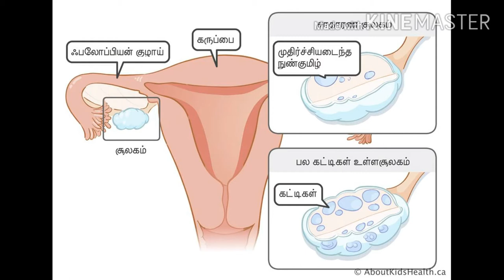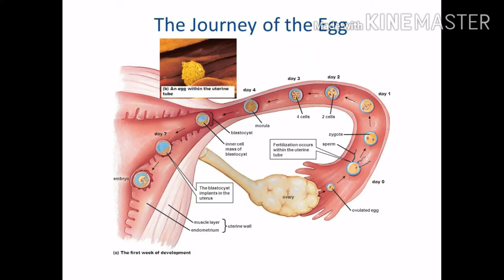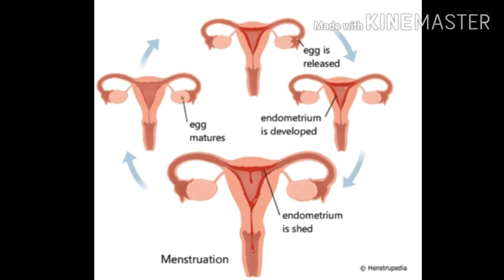நிச்சயம் 100% உண்மை கைகண்ட குரு முறை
கர்ப்ப நோய்களை போக்கி குழந்தை செல்வம் பெற மூலிகை மருத்துவ முறை